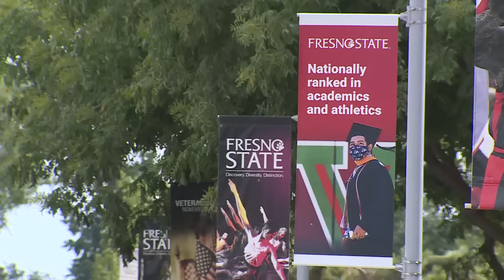Former Fresno State student killed in shootout with deputies in Florida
A former Fresno State Student was killed in a shootout trying to kill two deputies in Florida, claiming he was a Moorish Sovereign Citizen.